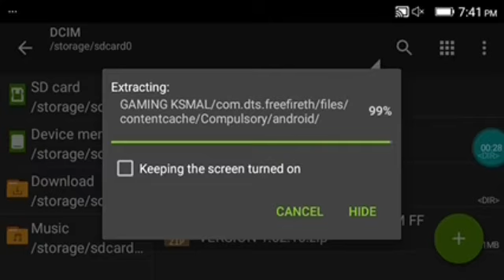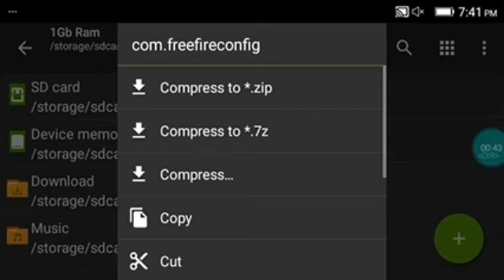FREE FIRE SUPER ULTRA GRAPHICS LAG FIX 1GB RAM LOW END DEVICE NEW CODING FILE VERSION 1.62.10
YOUR QUERIES 😶

1. FREE FIRE LAG FIX 1GB RAM ,

2. FREE FIRE LAG FIX AFTER OB28 UPDATE,

3. FREE FIRE LAG FIX PERMANENT,

4. FREE FIRE 60FPS GRAPHICS CONFIG FILE,

5. FREE FIRE LOW GRAPHICS CONFIG FILE,

6. FREE FIRE LAG FIX 1GB 2GB 3GB 4GB RAM,

7. FREE FIRE NEW UPDATE LAG FIX,

8. FREE FIRE 1GB RAM LAG FIX,

9. FREE FIRE LAG FIX 1GB RAM 2021,

10. FREE FIRE LAG FIX CONFIG,

11. FREE FIRE LAG FIX 2GB RAM,

12. FREE FIRE LAG FIX,

13 . FREE FIRE LAG FIX 4GB RAM,

14. FREE FIRE LAG FIX APP,

15. FREE FIRE LAG FIX AFTER UPDATE,

16. FREE FIRE LAG FIX AUTOBACKFIX,

17. FREE FIRE LAG FIX GFX TOOL,

18 . FREE FIRE LAG FIX, GAMEBOOSTER,

19. FREE FIRE LAG FIX BEST SETTINGS,

20. FREE FIRE AUTOBACKFIX ,

21. FREE FIRE NEW CONFIG FILE,

22. FREE FIRE LAG FIX 60 FPS LOW GRAPHICS,

23. FREE FIRE 60FPS 1GB RAM LAG FIX,

24. FREE FIRE LAG FIX APK,

25. FREE FIRE 1GB RAM LAG FIX AFTER NEW UPDATE,

26. FREE FIRE LAG FIX 1GB RAM,

27. FREE FIRE LAG FIX 2GB RAM,

28. FREE FIRE LAG FIX 3GB RAM,

29. FREE FIRE LAG FIX 4GB RAM,

30. Instructions to FIX LAG IN FREE FIRE,

31. FREE FIRE LAG FIX IN 1GB RAM,

32. FREE FIRE LAG FIX IN 2GB RAM,

33. Step by step instructions to FIX LAG IN FREE FIRE IN SAMSUNG J2,

34. FREE FIRE AUTOBACK PROBLME SOLVE,

35. FREE FIRE LATE LOBBY PROBLEM SOLVE,

36. FREE FIRE CLASS SQUAD AUTO BACK PROBLEM,

Overlook TAGS🤭